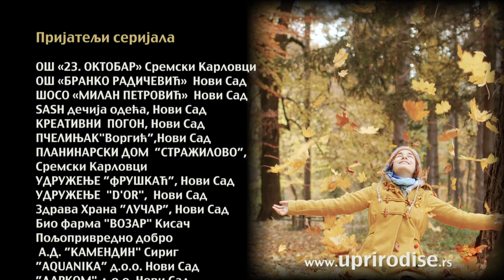Epizoda BELI LUK - začin hrani zdravlje brani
EPIZODE DRUGE SEZONE DEČIJEG SERIJALA UPRIRODISE

BELI LUK
Začin hrani-zdravlje brani

Deveta epizoda ekološkog dečijeg televizijskog serijala UPRIRODISE pod nazivom Beli luk nas upoznaje sa jednom od najzdravijih i za čoveka najznačajnijih biljaka. Sunčica i Zdravko Dren nas upoznaju sa karakteristikama, dobrim stranama i ponekim manama belog luka. Sve što kažu biće ozbiljno saslušano i procenjeno od posebnog gosta ove epizode. Pored belog luka glavicom biće predstavljene i još neke vrste luka.

Dečiji serijal UPRIRODISE je nastao
 u produkciji Zanatsko Filmske Zajednice.

Kids serial "Nature up yourself" is produced by "Craft Film Collective".